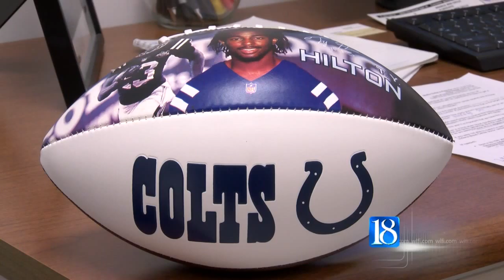Successful Bleed Blue Blue Drive in Lafayette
The Colts' blood drive kicked off Dec. 13 at Lucas Oil Stadium in Indianapolis. Lafayette's Indiana Blood Center held its Bleed Blue Drive on Friday, Dec. 26.